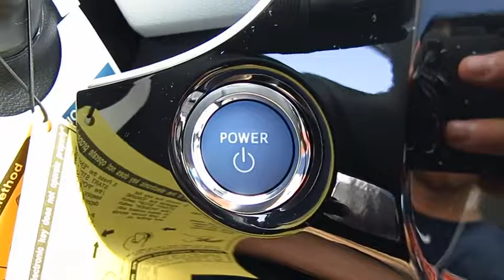2016 Toyota Prius Live Video! Tampa, Wesley Chapel, Brandon, New Port Richey, FL Live 163542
Stadium Toyota
5088 N. Dale Mabry Highway

Our 2016 Toyota Prius Four is outstanding in Blizzard Pearl with its advanced technology, proven safety, efficiency, and wealth of amenities! Our 1.8 Liter 4 Cylinder paired with an electric motor executes perfectly with our seamless CVT to score 54mpg in the city while providing a quiet, enjoyable driving experience with confident handling.     Lower and more refined for 2016, the aerodynamic stance of our Prius Four slips through the air with ease and is enhanced by great-looking alloy wheels and LED headlights. Once inside the comfortable cabin, you'll see impressive cargo capacity, intuitive design and multiple displays that help you to monitor your car's remarkable efficiency. Acquaint yourself with Entune Premium Audio infotainment touchscreen with an integrated back up camera that gives you easy access to navigation, real-time data and apps, a great sound system, Bluetooth phone/audio, and voice recognition with Siri Eyes Free. You'll also appreciate the indulgence of heated front seats with leatherette upholstery, Qi- compatible wireless smartphone charging, Smart-Flow climate control system, push button start, and a 60/40-split folding rear seat.    A Top Safety Pick, our Prius includes a blind-spot monitor and rear cross traffic alert for priceless peace of mind. Get behind the wheel and we know you'll agree, Prius is the intelligent choice!